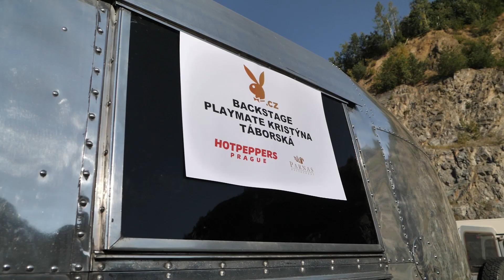Playboy focení s Kristýnou Táborskou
Krásná Kristýna Táborská alias poklad z Hot Peppers se vrací na titulní stranu magazínu Playboy! Potěšte se pohledem na dokonalé tělo vnadné blondýnky zahalené jen do „zlatých pásků“.